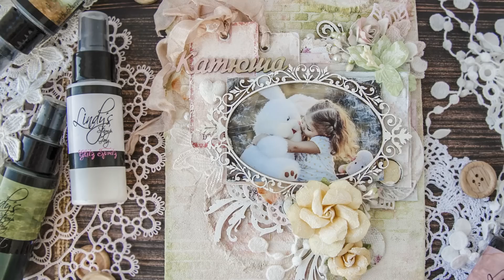Shabby chic canvas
Tutorial "Shabby chic canvas" by Natalya Trofimova